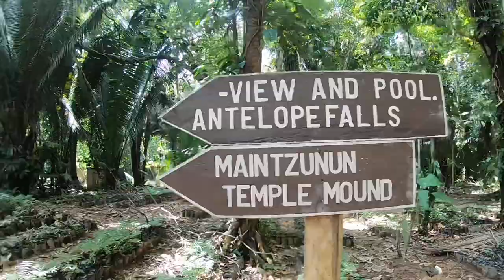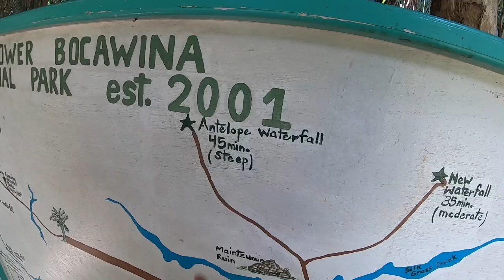Visiting Mayflower Bocawina National Park in BELIZE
One of the most challenging things for me, especially since I’m single, is making healthy choices. Those choices kept me from my goal….